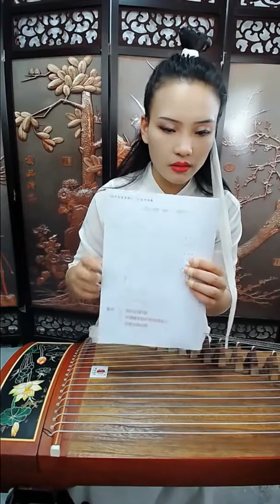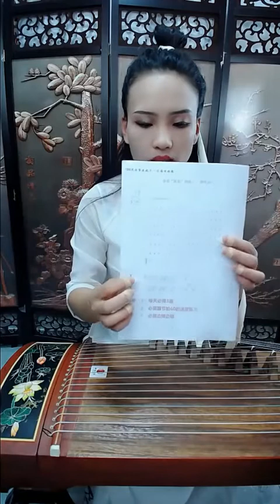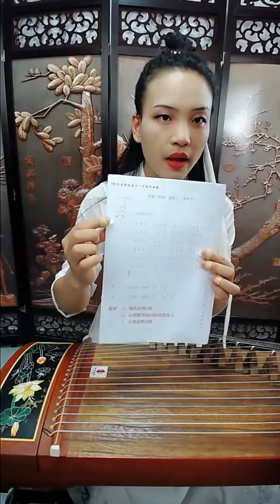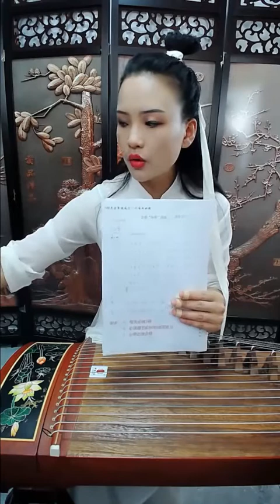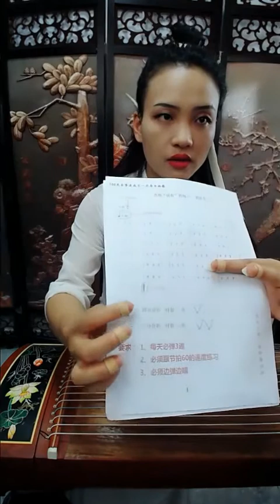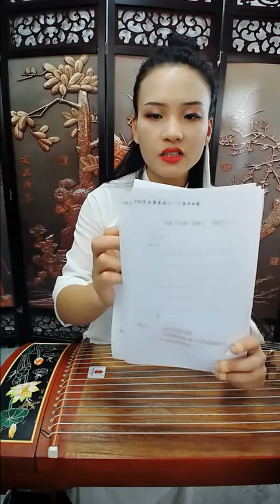002第二课古筝 抹、勾的教学 第二课食指中指的弹奏 摄像头